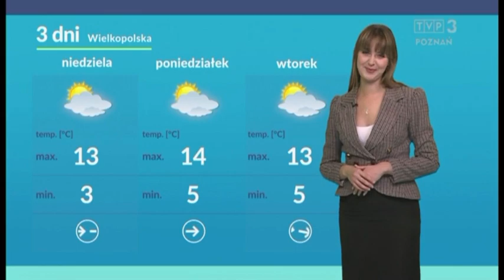Paulina Królak 17.3.2023